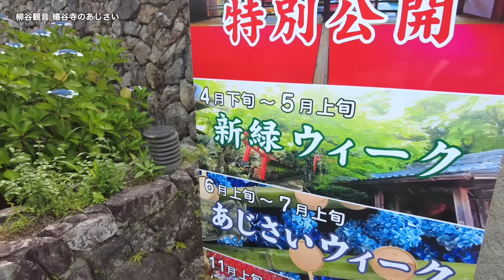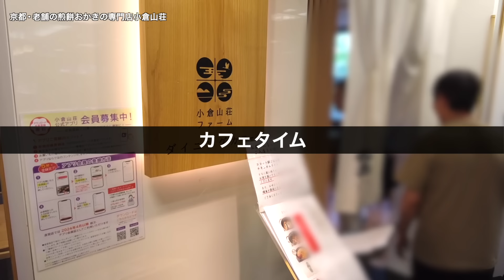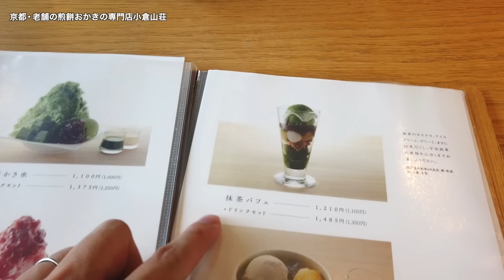【京都】長岡京の美味しい抹茶スイーツとあじさい堪能してきた！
柳谷観音楊谷寺

0:00​ 楊谷寺のあじさい
5:08 小倉山荘